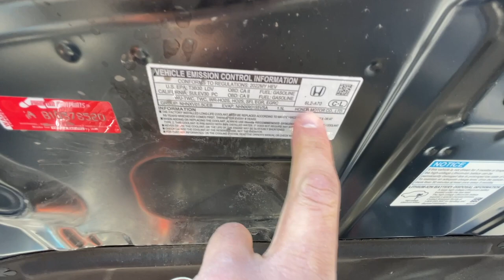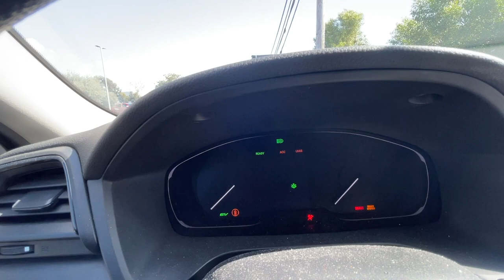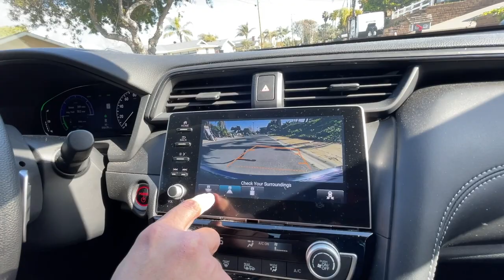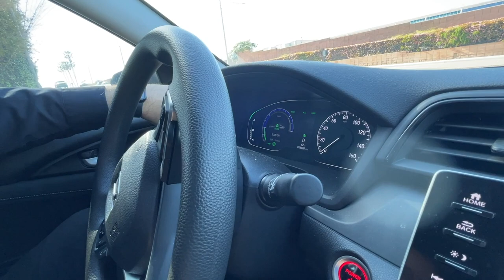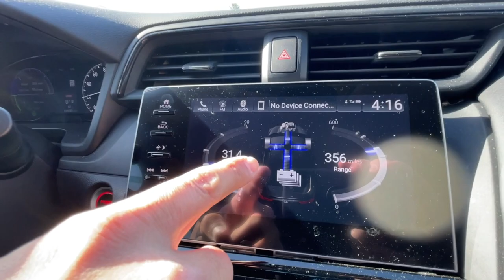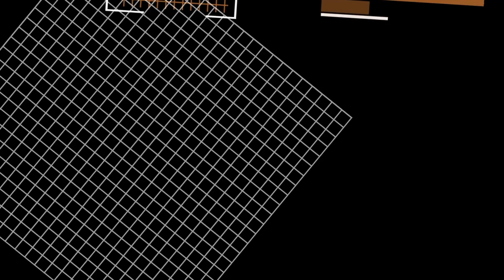2022 Honda Insight Hybrid Tour and Review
Welcome to @TheDrivenDave review of the 2022 Honda Insight hybrid base model, coming to you from beautiful Carlsbad, CA. In this video, we'll take a closer look at the standard interior features and infotainment system, as well as take the car out for a spin on the scenic roads of Carlsbad.

But that's not all - we'll also be treated to a special performance by the Carlsbad Castrati Choir, under the direction of none other than Driven Dave himself. So sit back, relax, and let's dive into this exciting review of the 2022 Honda Insight hybrid.

First, we'll take a look at the interior of the car and explore the standard features that come with the base model. From the comfortable seats to the user-friendly infotainment system, we'll give you an in-depth look at everything this car has to offer.

Then, we'll hit the road and see how the car handles in real-world driving situations. We'll test out the acceleration, braking, and handling to see how it performs on the road.

And of course, no Driven Dave review would be complete without a musical performance. So we'll wrap up the video with a special performance by the Carlsbad Castrati Choir, led by the one and only Driven Dave.

So join us for this exciting review of the 2022 Honda Insight hybrid, featuring the beautiful city of Carlsbad and a special musical treat.